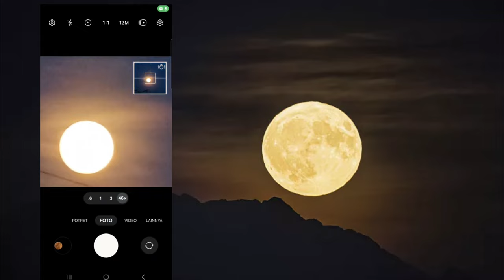Rare blue supermoon to light up Monday night sky, leaving stargazers over the moon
August's supermoon is the first of four lunar spectacles. The rare Blue Supermoon lights up night skies globally.